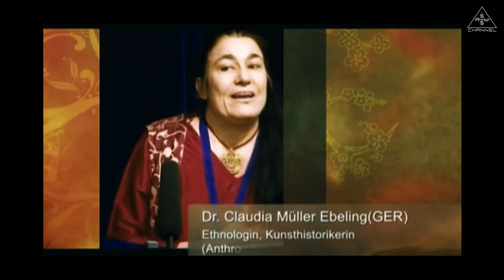Documentary – The Philosopher's Stone Part 15: Experiences with LSD and Reception of Society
Mathematician and music researcher Hans Cousto holds a passionate speech about the (lack of) openess towards psychedelic substances and the concept of soul expansion. Dr. Claudia Mueller-Ebeling from Germany, an ethnologist and art historian, talks about the experiences with ones own nature and how we are integrated into our natural environment. And she talks about the cycle, we are only a smart part of.

She calls this experience a healing experience, even if you experience the shadow side of psychedelics, you are confronted and have to deal with. The more global we become, the more we have to deal with this shadow aspect in us, to recognize our own parttaking and personal responsibility in these wrongs. This results in the ability to let go and concenbtrate on further tasks, which lie ahead.

The Swiss therapist Manuel Schoch focuses on the unbelievable potential of humans, which is mostly not used at all. Dr. Ralph Metzner from the US, a psycho therapist and consciousness researcher, tals about safety, which has to be ensured, which is not a big deal in other cultures, whereas our culture has close to no experience with psychedelics. He compares how LSD is handled by society with the consumption of and acceptance of alcohol and tabacco in our society.

Albert Hofmann died at the age of 102 and thus these are among the very last recordings of the world famous "psychonaut", a term coined by the scene. It is a last extensive and informative journey concerning the topic by Hofmann among his closest friends and admirers. Join us on this very special trip through the history of LSD, his discoverer and those icons of the acid scene. Hear some statements from the Beatles, Jimmy Hendrix and others on their experiences and insights. Every Friday we will upload another part of the documentary, which is also available in German on our "Sirius Channel" here on Youtube. Have fun!

You can support the music project and the channel by visiting our store at siriusbiznezz.com for Sirius Biznezz merch and clothing or you can buy our music at siriusbiznezz.bandcamp.com – thank you for your support!